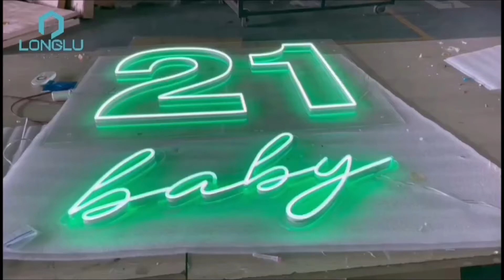Fête d'anniversaire Publicité de mariage Néon LED Lumière RVB Néon Flex Enseignes au néon,le prix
Enseignes au néon à led Longlu Flexbile
*lumière modifiable avec variateur
* avec télécommande et contrôleur pour régler la lumière
* Bienvenue votre enquête
enseignes au néon ugh fnf| enseignes au néon et orages hank 3| enseignes au néon suki waterhouse| enseignes au néon minecraft| enseignes au néon dans procreate| enseignes au néon et lumières| enseignes au néon vecteur| enseignes au néon photoshop